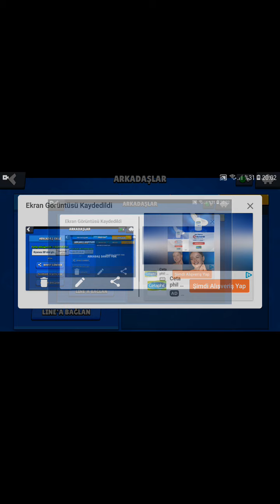1 Ağustos 2020